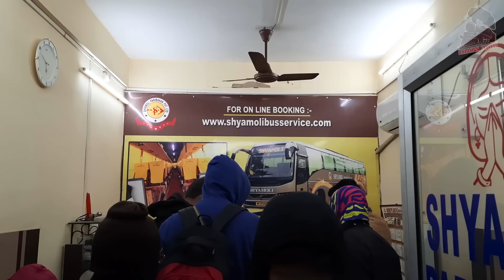Digha Tour | Part-1 | Oceana | Dheusagar | Udaypur Beach | Kolkata to Digha by Bus | Local Market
A vlog on our Digha tour and some other tourist places nearby.